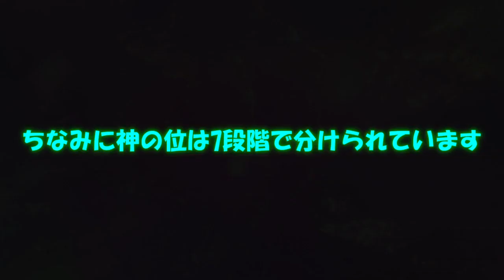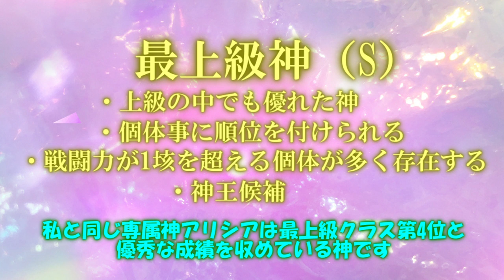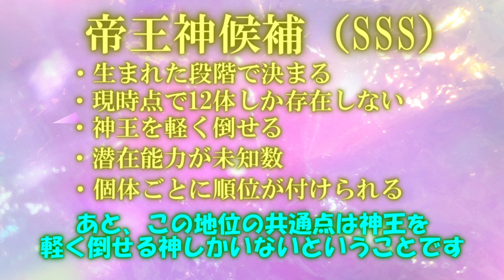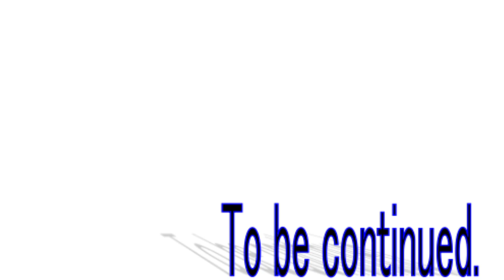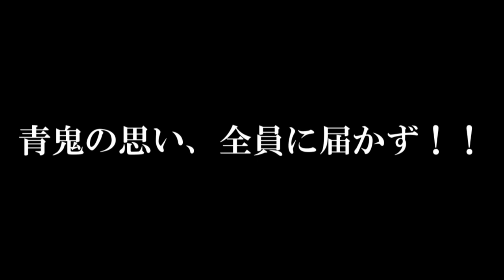四季の巫女篇過去篇3話 「そして星々へ」